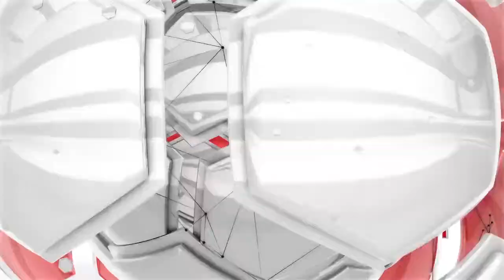Fifa 2014'ten ilk Video Teknolap.com